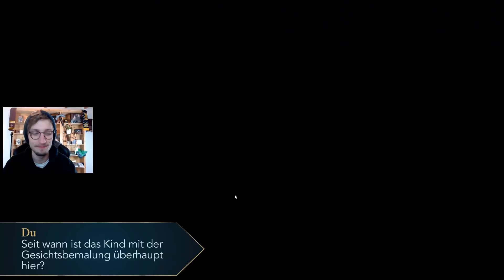MADAM POMFREY Wurde Versteinert!!! 😱 | Harry Potter: Hogwarts Mystery #364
In der heutigen Folge von Harry Potter Hogwarts Mystery entdecken wir die versteinerte Madam Pomfrey im Krankenflügel... was ist passiert und hat Cedric irgendwas mit der Sache zu tun?!

Hier findest du die bisherigen Folgen LBH

Shader : RudoPlays

Dann schicke mir deine Briefe doch an folgende Adresse:
Postfach 3041
40650 Meerbusch